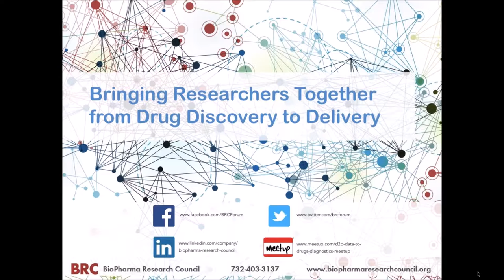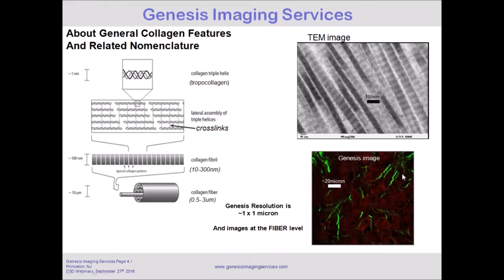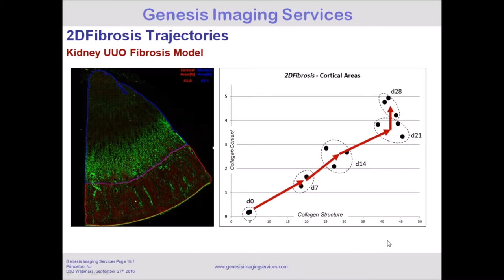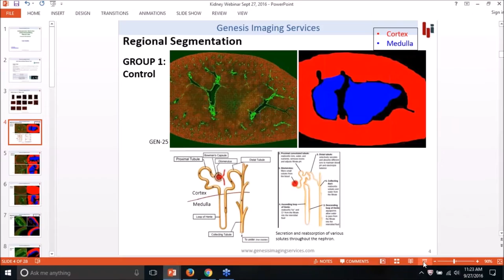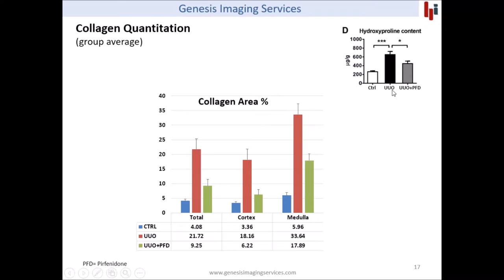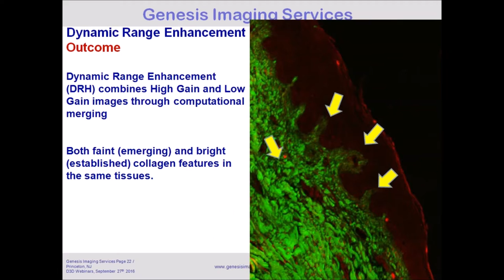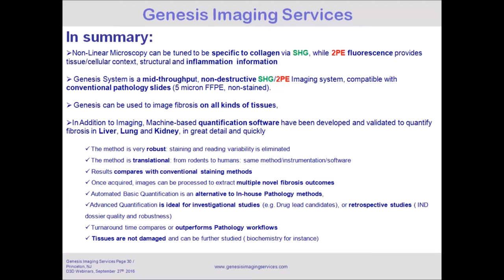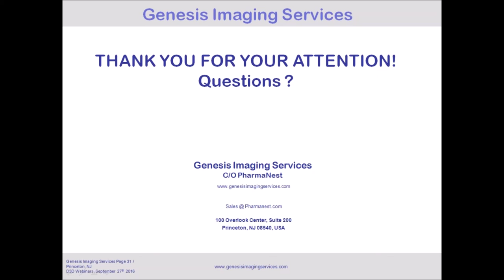Imaging and Quantification of Fibrosis of the Kidney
Fibrosis is the thickening, scarring, or formation of excess connective tissue as a mechanism to repair tissue damage as a result of overuse or injury. Improved imaging techniques assist physicians in effectively treating fibrotic tissues, which occurs in multiple areas of the body.

Second Harmonic Generation is recognized as the ideal non-destructive optical technique to image collagen I and III in biological tissues. Recent technology and instrumentation breakthrough are making this technology more affordable, and compatible with mid-throughput screening. Tissue-specific and validated image analysis, segmentation and quantification software tools based on ‘machine-learning” algorithm are capable of generating robust and operator-independent quantitative fibrosis outcomes, ranging from collagen fiber morphometries to collagen area densities.

In cooperation with HistoIndex (Singapore), Genesis Imaging Labs (Princeton, NJ) has developed a unique imaging and quantification protocols for pre-clinical or clinical trials for the liver, lung, and kidney. See Publications Here

In this webinar, Dr. Li Chen and Dr. Mathieu Petitjean will be showcasing their new results/data on the application of Second Harmonic Generation to image and quantify fibrosis in the Kidney. In their study, they are using methods and Imaging outcomes (vs standard methods) to compare efficacy of Pirfenidone on a interstitial Fibrosis Model (UUO).

Dr. Petitjean will briefly introduce the instrumentation and the biophysical aspects of SHG coupled to TPEF for non-destructive tissue imaging, as well as the fundamental concepts used in the development of tissue-specific image analysis and quantification for fibrosis.

Dr. Chen will illustrate how the method is applied for kidney fibrosis quantification and anti-fibrotic compound development in a pre-clinical set up, or fibrotic patient study and stratification (in comparison to Metavir scores for instance).